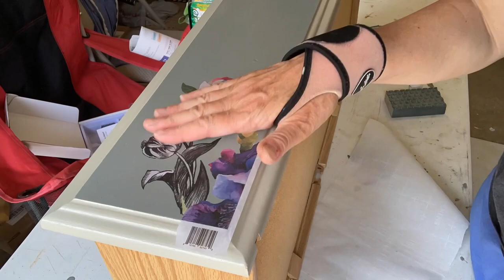How to Decoupage and Remove Unwanted Decoupage!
In this video, I will show you step by step how to Decoupage your furniture and I also demonstrate how to remove unwanted Decopage for those rare occasions you change your creative process because it just isn't right for this piece.

Materials I used:

3M Sand Blaster

Parchment Paper, you can find at any grocery store
I used a very cheap sponge for applying the Gator Hide but you can also use a brush.